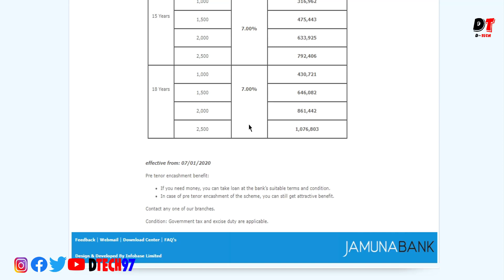😍🔥 বিয়ে করবেন আপনি টাকা যমুনা ব্যাংক ! Jamuna Bank Marriage Scheme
আজকে আমি আমার ভিডিওতে আলোচনা করবো :- 😍🔥 বিয়ে করবেন আপনি টাকা যমুনা ব্যাংক ! Jamuna Bank Marriage Scheme